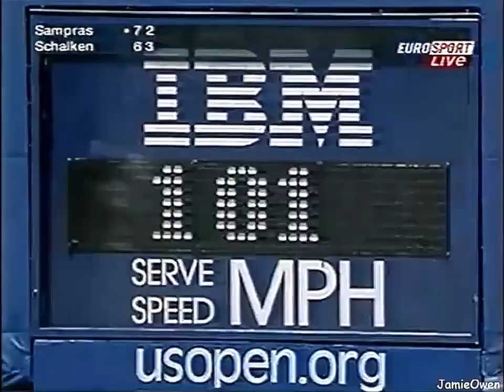Pete Sampras vs Scheng Schalken 2002 US Open SF Highlights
Pete Sampras vs Scheng Schalken 2002 US Open Semifinal Highlights